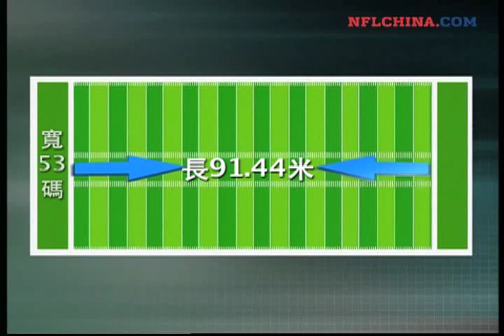[ASN] NFL美式足球教學 第1集：達陣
達陣是美式橄欖球最重要的得分方式，你知道在達陣之前，進攻方都需要做哪些工作嗎？美式橄欖球如何去得分，怎樣才能分出比賽勝負，比賽場地有多大. ，本片將為您解答。